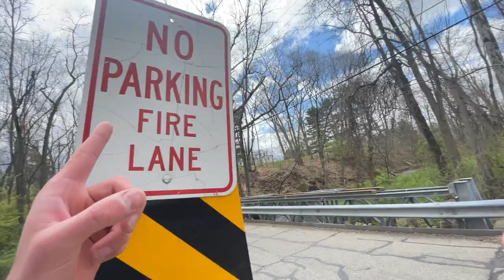Stealth Wading Through Backyard Creeks YOUR Neighborhood may be next!